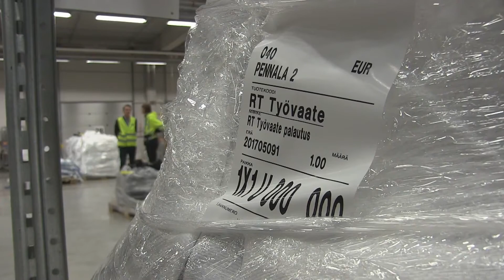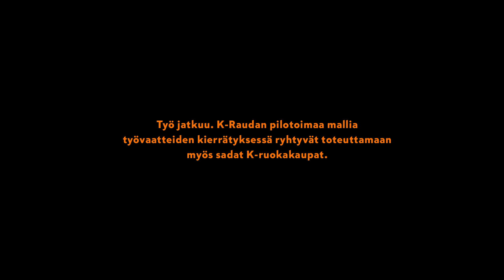Vaatteet kiertoon - kuinka vanhoista työvaatteista saatiin yli 10 tonnia kierrätysmateriaalia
K-Raudassa kokeiltiin keväällä 2017 uudenlaista työvaatteiden kierrätysmallia brändiuudistuksen yhteydessä. Katso tarina siitä, miten vanhat työvaatteet saatiin hyötykäyttöön kiertotaloushengessä. Tulevaisuudessa valtaosa K-ryhmän kaupppojen vanhoista työvaatteista saadaan hyödynnettyä uuden materiaalin raaka-aineina.

Tuottanut Otto Heinonen / Marraskuu 2017

Kesko on suomalainen kaupan alan edelläkävijä. Toimimme päivittäistavarakaupassa, rakentamisen ja talotekniikan kaupassa sekä autokaupassa. Toimialamme ja ketjumme toimivat tiiviissä yhteistyössä kauppiasyrittäjien sekä muiden kumppaneiden kanssa. Kesko ja K-kauppiaat muodostavat K-ryhmän.

K - Jotta kaupassa olisi kiva käydä.